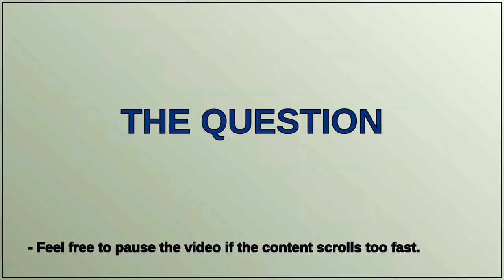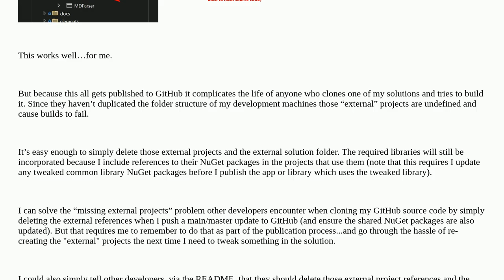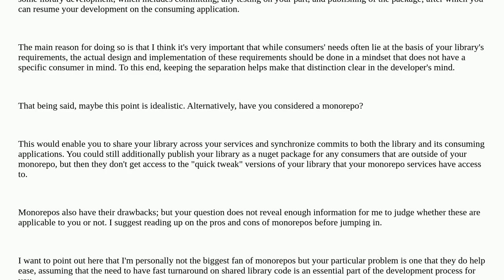Softwareengineering: Advice on Developing Shared Public Libraries in Visual Studio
Advice on Developing Shared Public Libraries in Visual Studio

A special thanks goes out to the community

  visual-studio github nuget